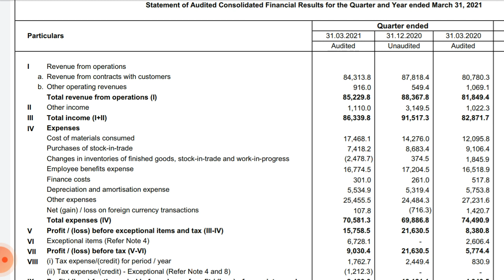sun pharma Q4 results 2021 !! sun pharma Result !! sun pharma share news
Analysis of sun pharma share  Q4 result 2021 (quarterly results) and quarterly and annual growth rate, revenue, profit and impact on its share price Target